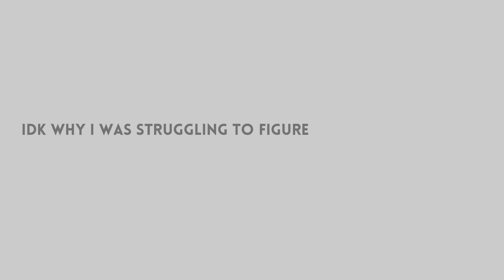how i got hired at apple | interview tips + tricks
in this video i share my experience regarding the interview/hiring process with apple as well as some tips for anyone going through a job interview. i hope this helps someone out in some way, shape, or form :)

TIME STAMPS
interview process 1:32
how I got hired 7:45
questions to ask during an interview 17:52

i'm currently a college student studying photography & digital imaging. i like playing the sims, watching wrestling, and sleeping.